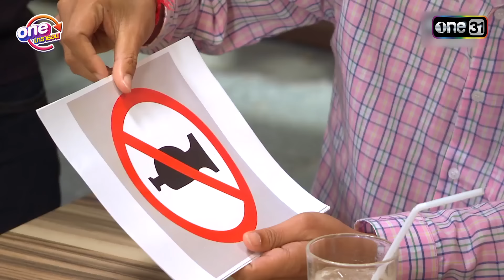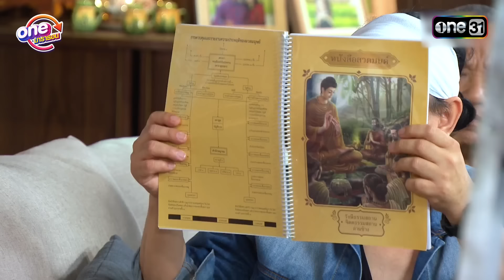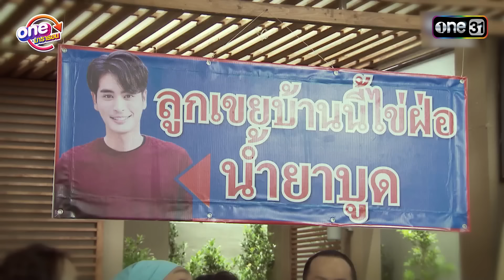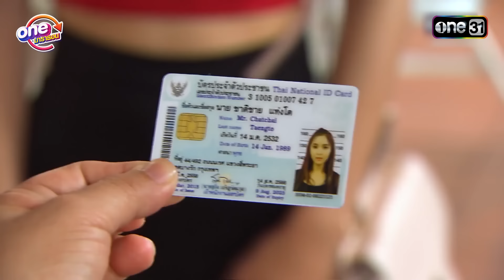"รักล้นๆคนเต็มบ้าน" EP.28 - 30 ดูกันแบบยาวๆ | oneมาราธอน | one31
รับชมรักล้นๆคนเต็มบ้าน  EP.28 - 30

 เมื่ออุบัติเหตุคือจุดเริ่มต้นของความรักระหว่าง ปั้นจั่น ปรมะ รับบทไข่ตุ๋น ได้พบเจอกับ แก้มยุ้ย รับบทโดยหนูนา หนึ่งธิดา พยาบาลสาวที่ได้พบรักกันทำให้เกิดความสัมพันธ์ขึ้น แต่เส้นทางความรักของทั้งคู่ไม่เรียบง่ายเสมอไป เรื่องวุ่นๆได้เกิดขึ้นเมื่อ พ่ออ็อด รับบทโดย จตุรงค์ พลบูรณ์ นักแสดงรุ่นเก๋าที่ได้พลิกบทบาทมาเล่นซิทคอมที่มีแต่ความสนุกความฮาและความวุ่นวาย ในบ้านสราญแลนด์ ตอน รักล้น ๆ คนเต็มบ้าน ทางช่องวัน 31